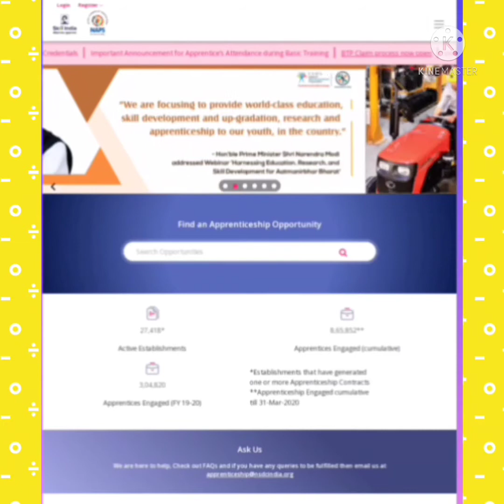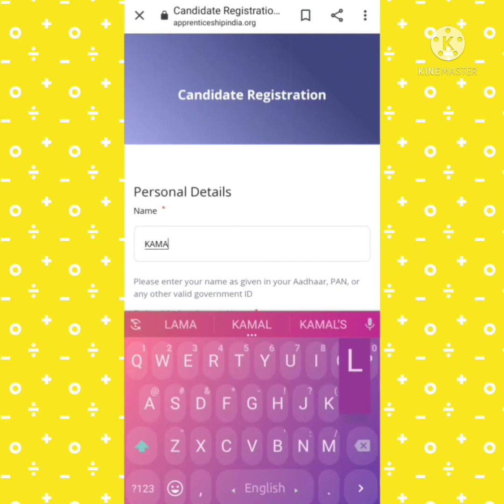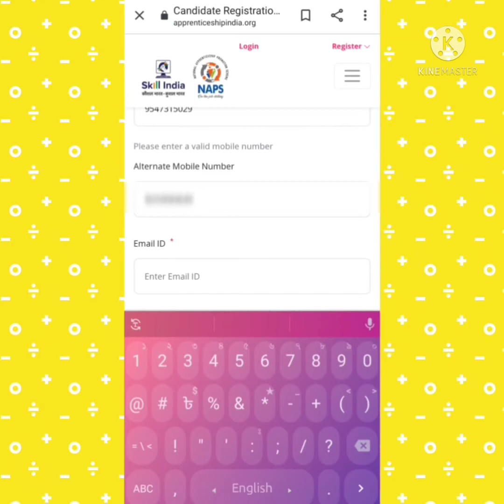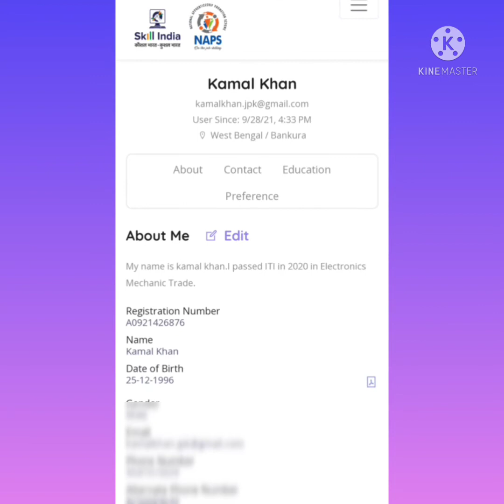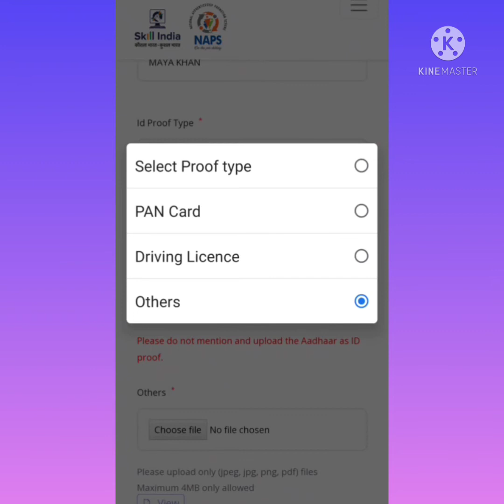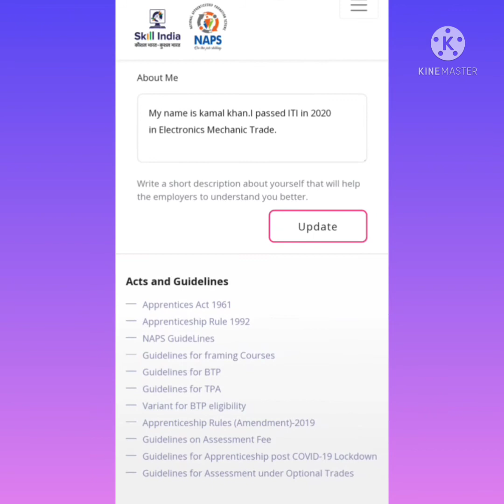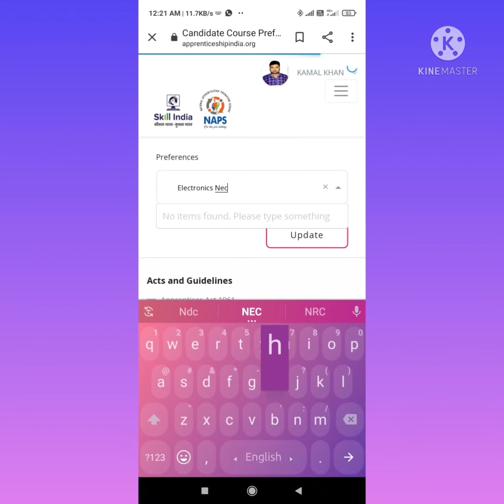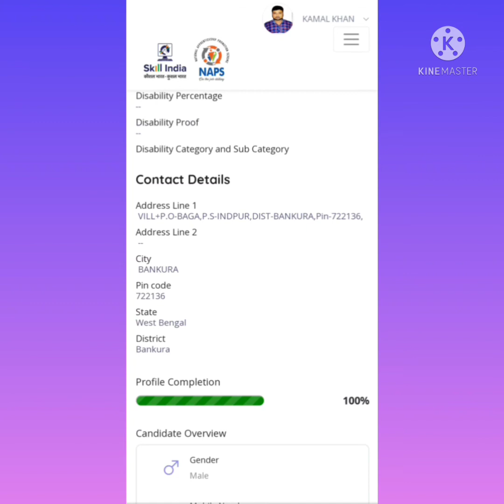Naps apprenticeship Registration 2021।। ITI Apprenticeship Registration।। Step By Step full details।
Apprenticeship registration
Naps apprenticeship registration
Apprenticeship registration 2021
Naps portal
New apprentice registration 2021
New apprenticeship portal
how to apprentice 100% profile successfully